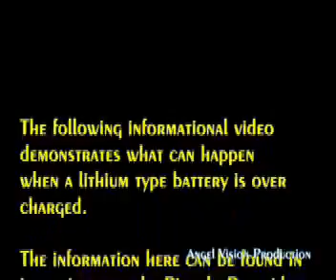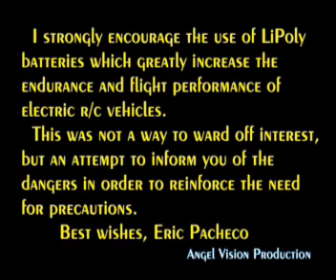Explosão de uma Bateria de lithium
Cuidado ao manusiar suas baterias de lithium polimero